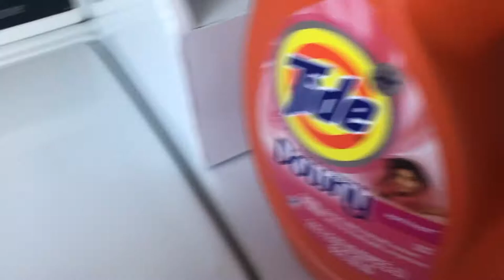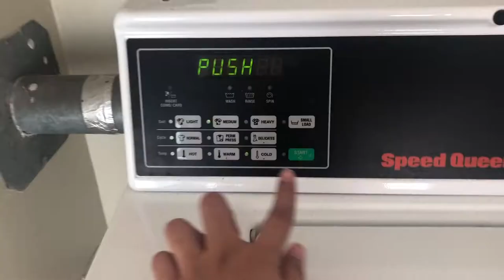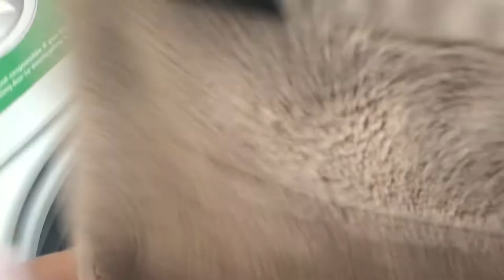Laundry Day + Breakfast by Sugar Baltazar